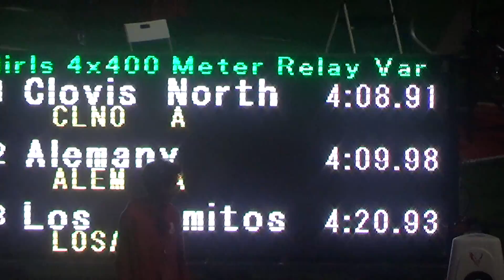VarG 4x400m at Redondo Nike 3-11-17 - Los Alamitos Girls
Varsity Girls 4x400m Relay at Redondo Nike 3-11-17
Lane 7:  Los Alamitos - Olivia Pisani, Sydnee Kolster, Hannah Nemnich, Olivia Polland
Time = 4:20.93